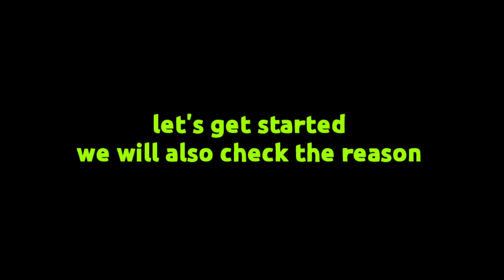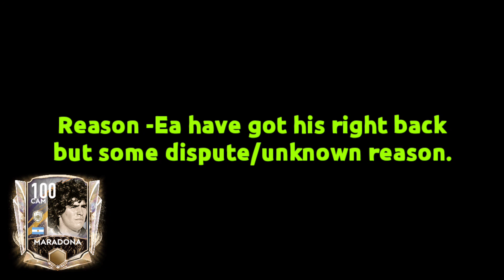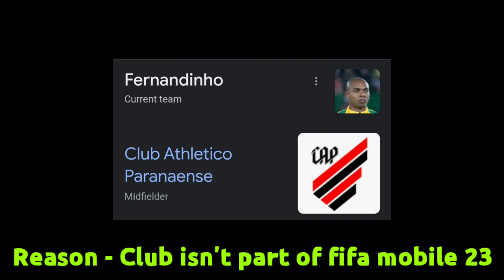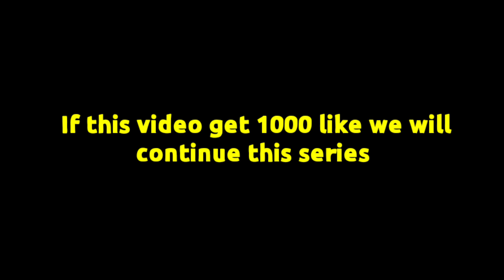FIFA MOBILE 23 | PLAYER REMOVED IN FIFA MOBILE 23! 💔 ft. MARADONA,DECO, MARCELO...